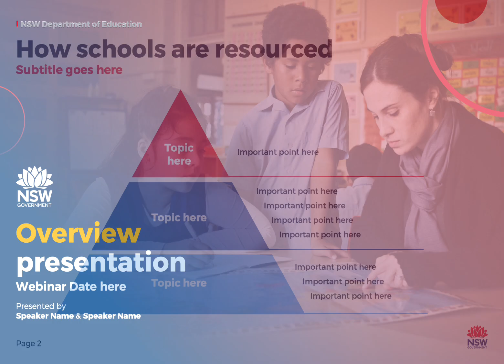Department of Education | PERSUADERS Template Design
We've created a user-friendly PowerPoint with customised templates for the team at Department of Education.